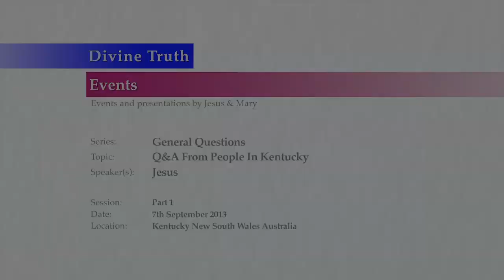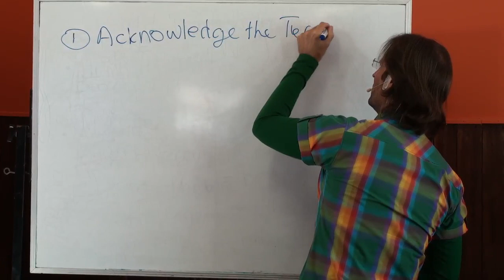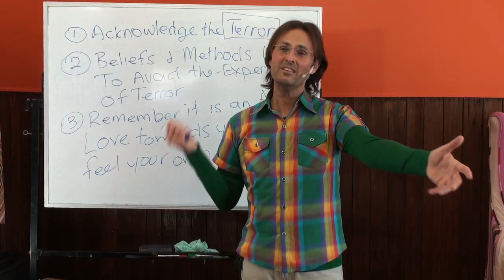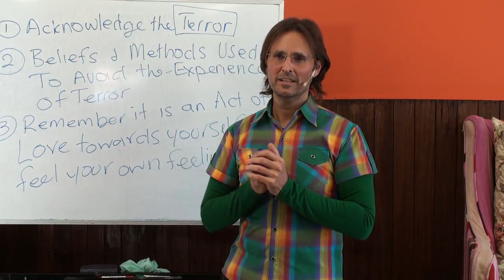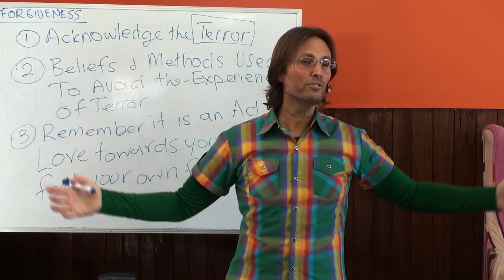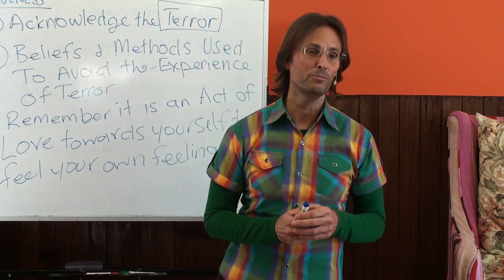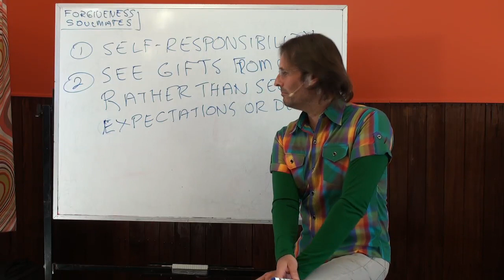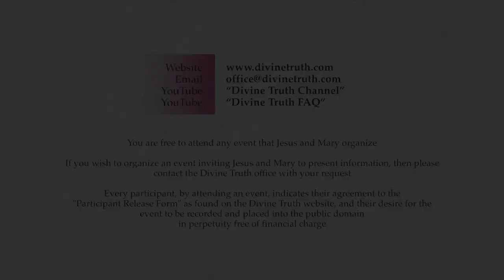20130907 General Discussion - Q&A From People In Kentucky P1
Presented on 7th September 2013 in Kentucky, NSW, Australia.
At the request of the Kentucky audience, Jesus answers questions about dealing with personal emotions such as abuse, rage, addictions, and other matters. Part 1 of a 2 part discussion.